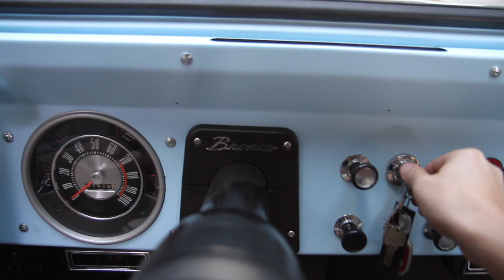1972 Ford Bronco for sale